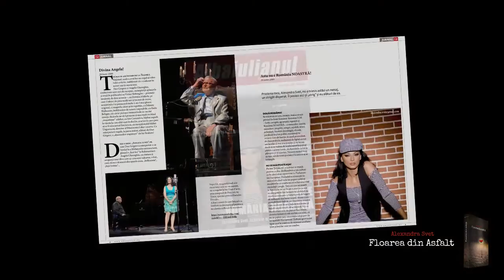Recenzii "Floarea din asfalt"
Dan Puric- actor, scriitor
Razvan Codrescu- scriitor
Ciprian Voicila - sociolog
Pr. Nicolae Tanase, Valea Plopului
Pr. Mihail Milea, Buzau
Marcel Petrisor - scriitor, fost detinut politic

Montaj Ciprian Morega